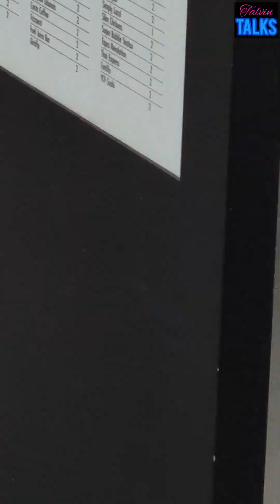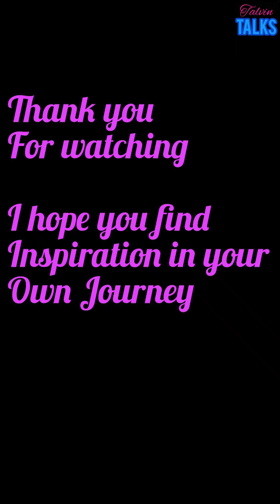and other charity events//Beating depression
Hi babies, ladies, and gentlemen ❤️ 🫂 ❤️ 💙

Im slowly coming back to me. After emotional drainage, I think theres allot of us feeling that way, right? Let's demonstrate all of the ways we can get out of this .xx

Here in this video, you will see my triumphs through very challenging moments, as I believe it will build an indurance so I can enjoy THE REST OF MY LIFE!!, with the aim to reflect something in you, you got this 👍🏾 💪🏾 🙌🏾 ✨️ ❤️ 💖